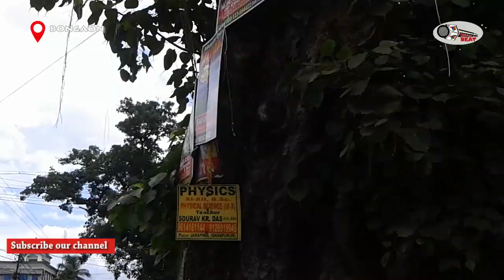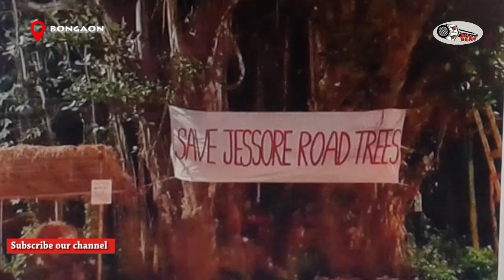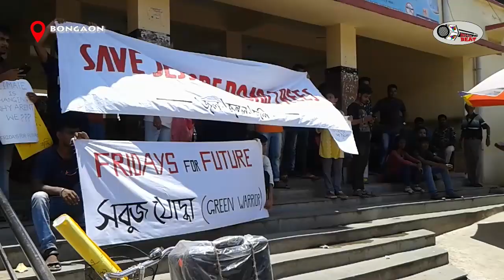Green Guards যশোর রোডের সবুজ যোদ্ধারা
The struggle to save Jessore Road trees goes on